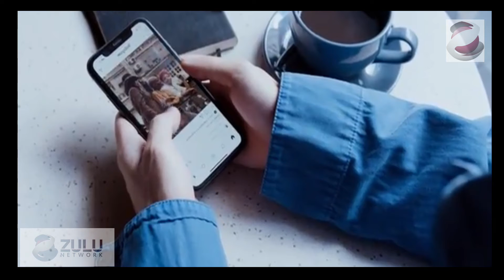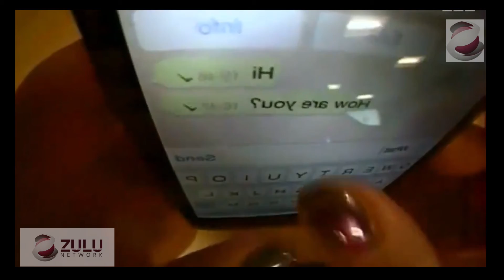La caída de Facebook, Whatsapp e Instagram, Mark Zuckerberg